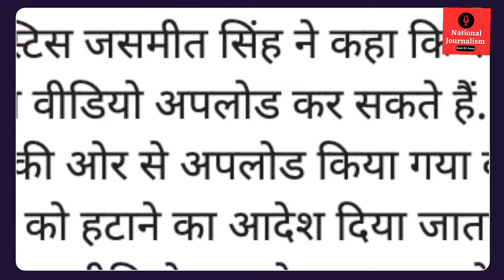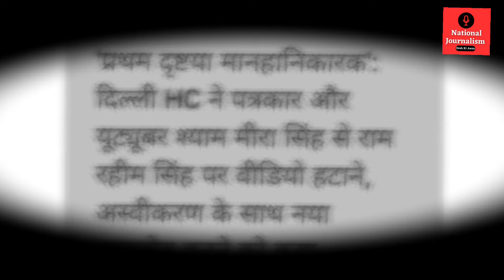Delhi High Court's decision in Shyam Meera Singh vs Ram Rahim case